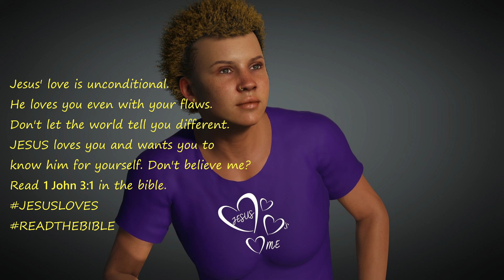M.U.M.S. The Word (animated comedy)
Clean animated comedy for the family to enjoy, laugh, and think on.
Character - M.U.M.S. (acronym for Me Understanding My Salvation)
Character created by - Petrice Douglas
Written by - Petrice Douglas
Voiced by - Marland Nelson
Produced by - Petrice Douglas/Kreative High Productions